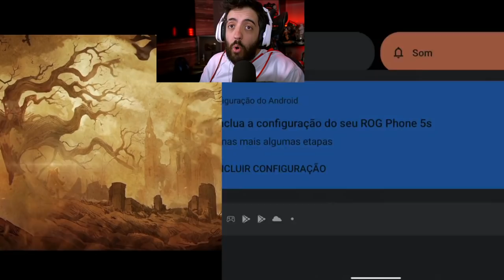DIABLO IMMORTAL NO PC E NO MOBILE! COMPARAÇÃO LADO A LADO AO MESMO TEMPO!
DIABLO IMMORTAL RODANDO NO ANDROID E NO PC TEM A MESMA QUALIDADE DE GAMEPLAY? NESSE VÍDEO VAMOS COMPARAR A MESMA DUNGEON, O MESMO PERSONAGEM TUDO NO MESMO LUGAR! LINK da promo do ROG PHONE 5s